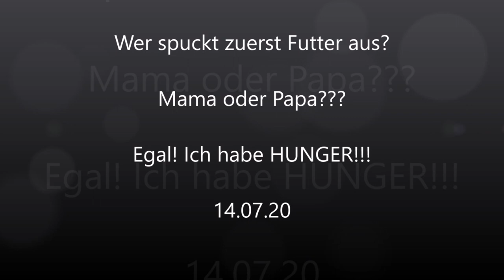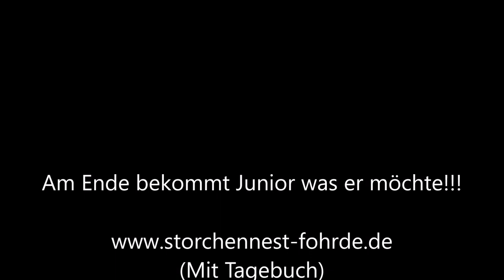Wer spuckt zuerst Futter aus? Mama oder Papa? Egal! Ich habe HUNGER!!! 14.07.20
Am Ende bekommt Junior was er möchte!!!» Mehr Infos zu den Storchennestern in Fohrde und den Live Kameras findet ihr